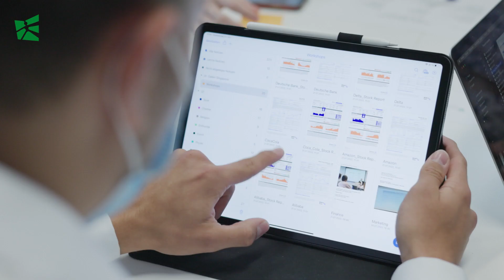HSG Asia Compact in Singapore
Asia Compact courses are HSG’s week-long block offerings that take place in Singapore during term breaks in St.Gallen. The St.Gallen Institute of Management in Asia (SGI-HSG), the first overseas institute of the University of St.Gallen, hosts these courses at its premises on Amoy Street in Singapore’s Chinatown. Each affiliated with a master’s program or Contextual Studies, these five- or six-day courses are Asia-themed and engage master’s students in activities outside the classroom ranging from guest talks, company or site visits, cultural tours, to joint social events. As a global financial center and a regional hub for MNCs, Singapore also presents an ideal multicultural setting for students to begin their adventure in and learning about Asia.